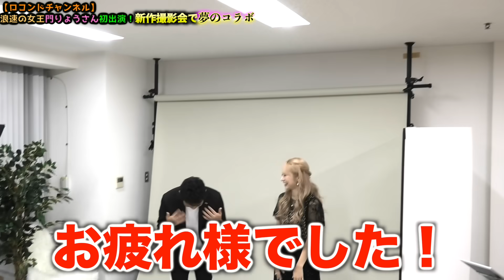門りょうさん撮影してたら新事実発覚!? 宮迫さんも来たけどヒカル君は？の回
今回は門りょうさん撮影回です。宮迫さんも出ます。ヒカル君はまた後で…

自宅で試着、気軽に返品。のロコンドはこちら

ロコンド社長、田中裕輔のTwitterはこちら

田中の着用しているWork Wear Suits (WWS) の購入場所はこちら

コトブキミュージックラボ社長、芹澤みづきさんのTwitterはこちら

芹澤さんの着用しているMANGOの購入場所はこちら